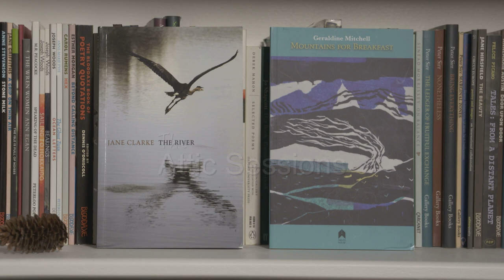The Attic Sessions #24: In Conversation with Jane Clarke & Geraldine Mitchell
Live from an attic somewhere in Dublin.